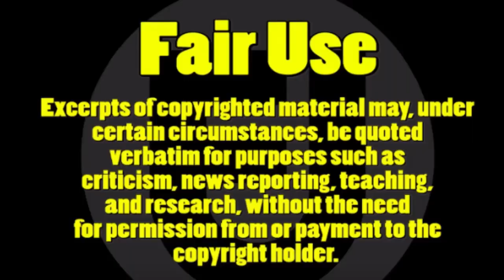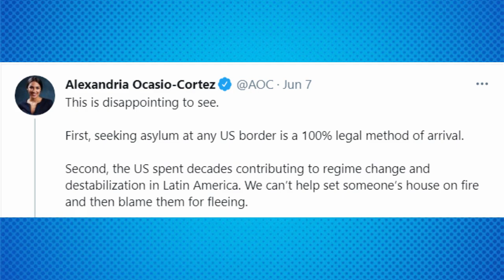Kamala Harris SNAPS At LATINA Host Over BORDER Questions!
Kamala Harris has been under scrutiny on both sides of the political isle with her job overseeing the border. A few days ago she was in Guatemala, and outraged sparked when Kamala mention "do not come" to Guatemalans. Kamala Harris also went viral with Journalist Lester Holt that asked her about going to the border. In this video, Kamala gets feisty with a Latina Host responding "I'm not finished" when asked about going to the border.